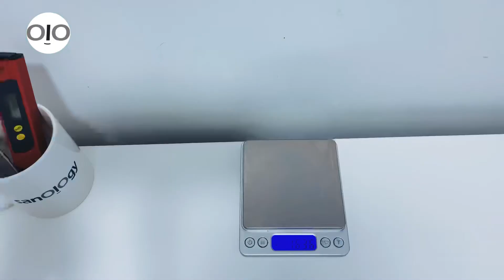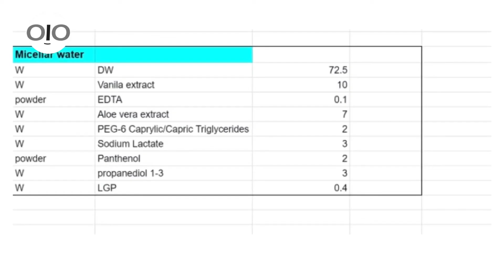DIY Vanilla Micellar water, how to formulate simple Micellar water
Hi every one, in this video I want to show you how to formulate the simplest skin care product that is so useful to have clear clean skin, micellar water is great product to remove make up, this formulation is so simple and you can make it with only 3 ingredients : water , surfactant and preservative,
Simple Vanilla Micellar Water  :
DW                              72.5%
Vanilla extract      10%
EDTA                       0.1%
Aloe vera extract    7%
PEG-6 Caprylic/Capric Triglycerides  2%
Sodium Lactate            3%
Panthenol               2%
Propanediol            3%
LGP                          0.4%
you can find me in Instagram :